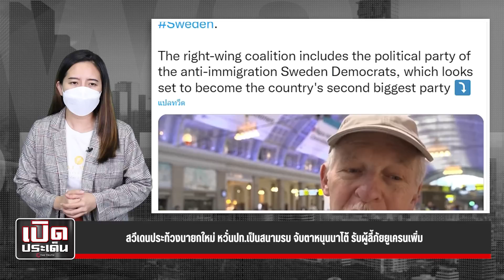สวีเดนประท้วงนายกใหม่ หวั่นปท.เป็นสนามรบ จับตาหนุนนาโต้ รับผู้ลี้ภัยยูเครนเพิ่ม